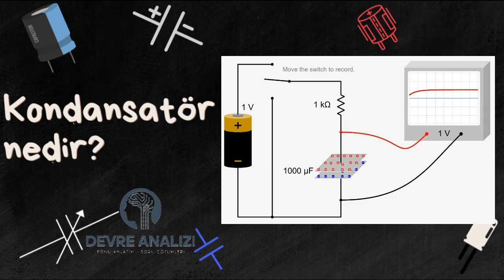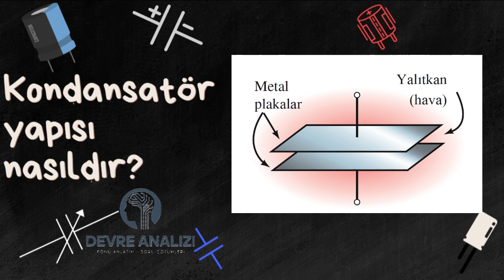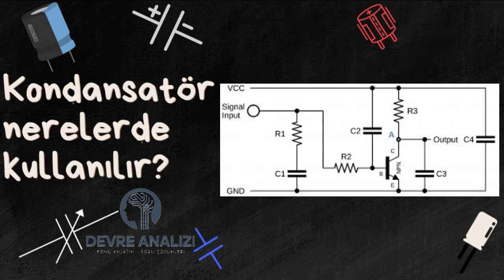DC_ Kondansatöre hızlı bir bakış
Kondansatör nedir?Kondansatörün Yapısı nasıldır?Kondansatör Nasıl çalışır?Kondansatör Nerelerde kullanılır? Kapasite kavramı nedir? Kondansatör hesapları, Kondansatör çalışması